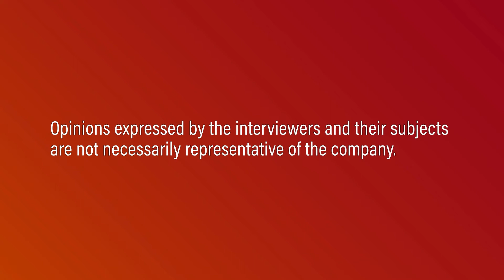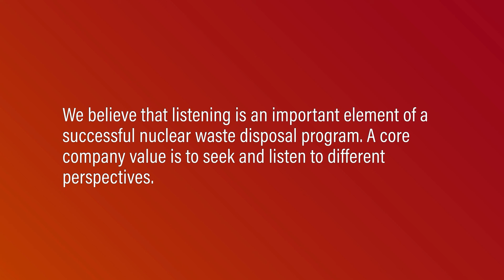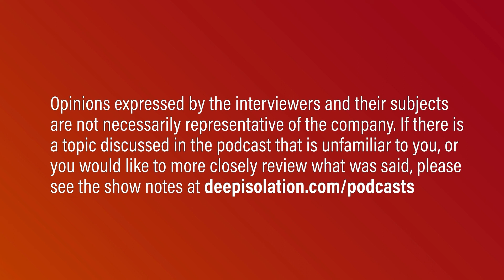Africa Deserves a Say in Its Clean Energy Future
In this episode, Princess Mthombeni explains how she entered the South African nuclear industry as an outsider and has been working to educate the African public on how the issues of climate change, nuclear energy, and quality of life intersect.